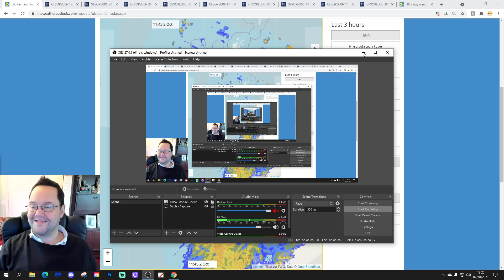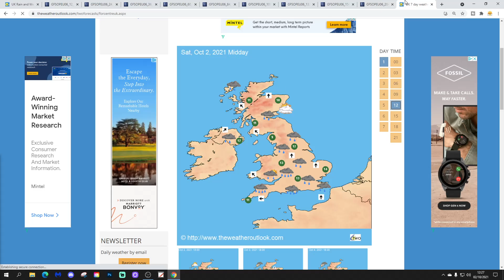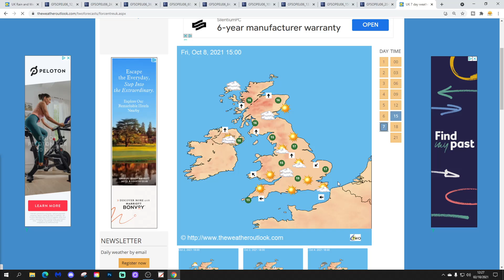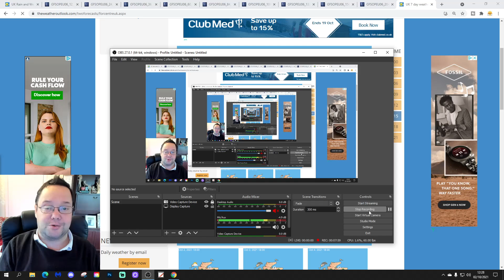Week Ahead Weather Forecast: 2nd To 10th October 2021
After one of the hottest Septembers on record October has started on a much cooler, more unsettled note with low pressure bringing spells of rain and strong winds too. The coming week will have a very unsettled flavour to the weather during the first half of the week but the second half is likely to turn drier and warmer as high pressure builds back from the south west.

Saturday has started on a very unsettled note with a deep area of low pressure bringing a lot of wind and rain. This morning we've seen a mass of heavy rain and strong winds across western, southwestern and southern counties. The east and north have been mostly dry but with a lot of cloud.

Through the rest of the day outbreaks of heavy and persistent rain will push northeast with the heaviest rain focused on England and Wales and especially the south and south east. Heavy rain will also push up to eastern Scotland but north west Scotland and Northern Ireland will keep the weather more showery with other western regions brightening up with showers developing this afternoon. Winds will become strong and gusty but especially in the far south and south east where gusts of wind could reach 60-70mph. Temperatures will be cool today ranging from 9C to 15C (48F to 59F)

Overnight, heavy rain and strong winds will clear away into the north sea to be replaced by clear spells and blustery showers. Most central and eastern regions will have a dry night once the rain clears but showers will continue in the west and north. Temperatures will become quite cool ranging from 2C to 8C (35F to 46F) generally but the far south east corner could see the temperature holding up at around 10C to 12C (50F to 54F)

Sunday will find low pressure to the north of Scotland bringing us a strong westerly wind and plenty of showers. Many eastern regions will stay dry with sunny spells but in the west we'll have showers from the word go and these showers will get heavier and more widespread as the day progresses. Temperatures will range from 10C to 16C (50F to 61F)

Monday will get next week off to an unsettled start as a new area of low pressure starts to move in from off the Atlantic.

We'll generally have another day of sunny spells and showers with a risk of some heavy showers in the northern half of the country while eastern counties tend to stay dry. To the south west showers will merge into longer spells of rain during the afternoon with a band of heavy rain moving northeastwards across Wales and south west England by evening. Temperatures 10C to 16C again.

Low pressure brings heavy rain to much of England and Wales on Monday night. Tuesday starts wet in many central and eastern regions with the rain becoming focused on northeast England and East Anglia for much of the day. Elsewhere skies will brighten with sunny spells and showers returning from the west across England and Wales while Scotland and Northern Ireland has a mostly dry day with sunshine and just a few scattered showers. Temperatures 11C to 17C (52F to 63F)

High pressure ridges in from off the Atlantic on Wednesday. We'll keep a lot of cloud going across Scotland and Northern Ireland with a few areas of rain in places. England and Wales will have increasing amounts of sunshine and most places will stay dry. Temperatures will range from 11C to 17C.

High pressure is back in control of the weather on Thursday. Weather fronts could bring patchy rain to western Scotland but otherwise we're looking at a mostly dry day with sunny spells and variable amounts of cloud. Watch out for some patchy mist and fog early and late. Where any fog lingers into the day temperatures will be quite cool at just 10C to 12C (50F to 52F) but in the sunny spells temperatures reach 17C (63F) feeling quite warm.

High pressure remains in control of the weather on Friday. Expect a dry day for the whole country with plenty of sunny spells. Some dense patches of GOF are likely night and morning and where any fog lingers temperatures will be cool, otherwise we're looking at a relatively warm day in the sunshine. Temperatures range from 10C to 18C (50F to 64F)

High pressure probably continues into next weekend so the dry and fine weather persists. Nights could start to become a bit colder though with ground frost in places and fog patches may get more widespread. Otherwise still relatively warm in the sunshine.

Summary: Starting wet and windy with cool temperatures but becoming drier and warmer, albeit with mist and fog patches getting more widespread later in the week.

**END**